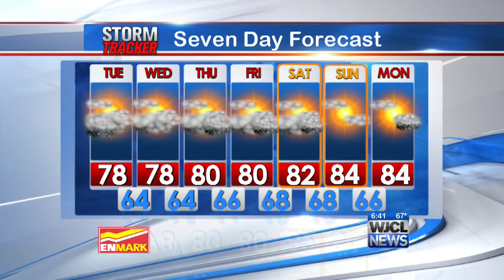Morning Weather September 23rd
A mostly cloudy day with cooler temperatures